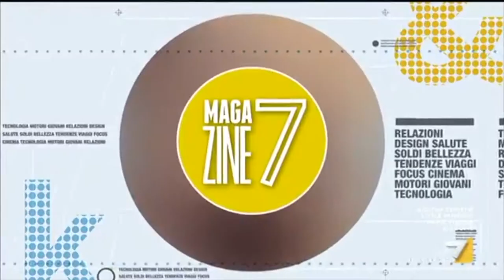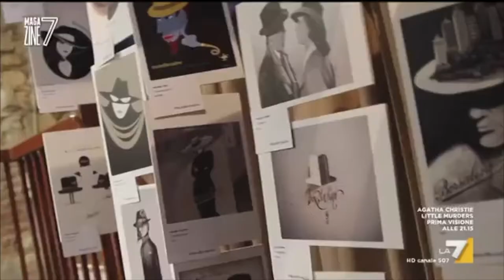Magazine7 Taomoda 2018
Taomoda 2018 su Magazine7 de La 7